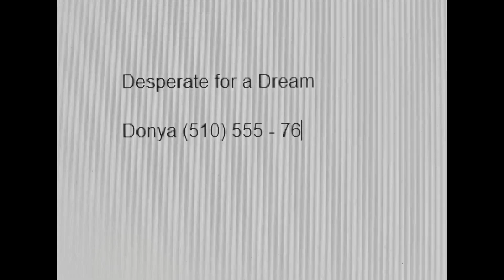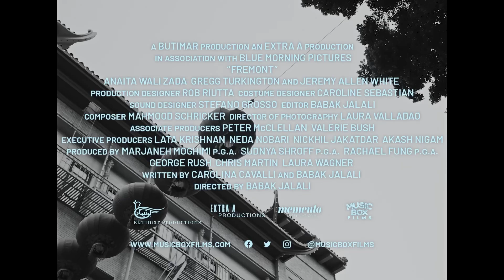FREMONT Trailer 2023 Jeremy Allen White